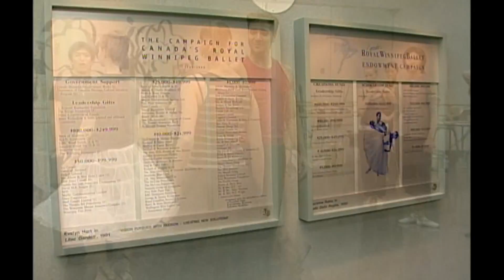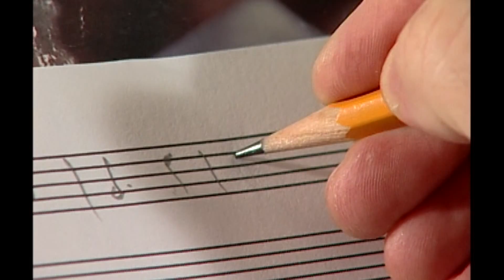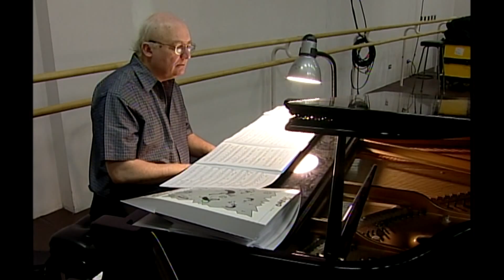A Cinderella Story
Seven stories I edited about the creation of the Royal Winnipeg Ballet's creation of A Cinderella Story